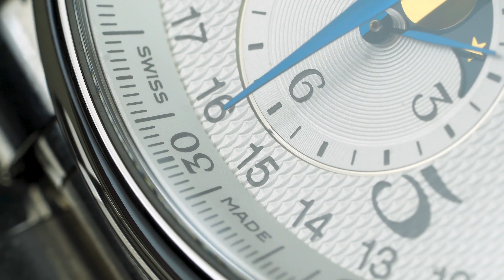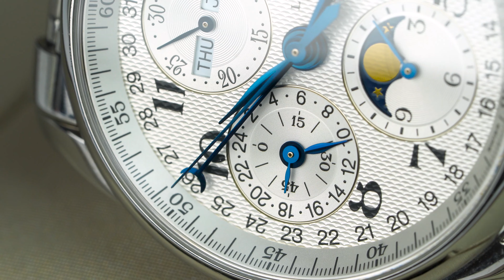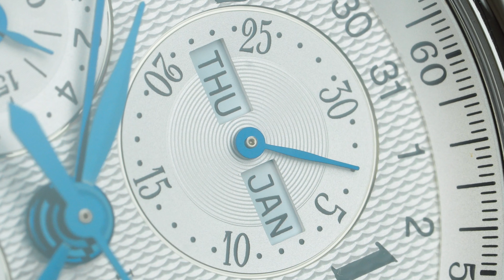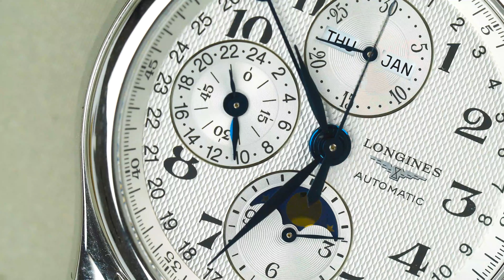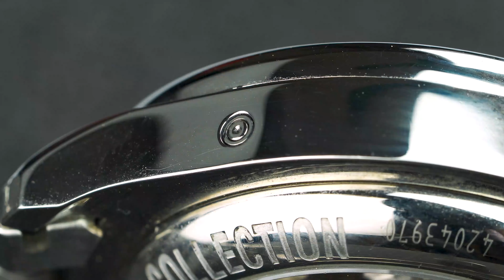(Review chi tiết) Đồng hồ Longines Master Collection Chronograph L26734786 40mm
• Size 40mm
• Mặt chronograph full đủ lịch ngày - tháng - thứ . Lịch tuần trắng moonphase
• Kim xanh nổi bật trên nền mặt đồng hồ
• Kính Sapphire chống xước
• Máy Automatic Thuỵ Sĩ
• Chịu nước 30m

Đừng quên để lại bình luận cũng như góp ý bên dưới video để Timelux hoàn thiện và ra thêm những video chất lượng hơn nữa!
✔ Chính hãng 100% , bao check Toàn Cầu
✔ Giao hàng COD toàn quốc có cọc trước
✔ Bảo hành 2 năm , hỗ trợ trọn đời sản
✔ Thay pin miễn phí trọn đời, 3 năm lau dầu miễn phí
✔ Hỗ trợ bán lại sản phẩm với mức giá chiết khấu vô cùng ưu đãi khi khách hàng có nhu cầu đổi mới hoặc không muốn sử dụng
TIMELUX – UY TÍN LÀM NÊN THƯƠNG HIỆU
Hotline tư vấn hỗ trợ: 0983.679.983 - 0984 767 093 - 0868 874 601
Hotline khiếu nại HN: 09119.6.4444
- TP. Hà Nội: 26 Bùi Thị Xuân, q. Hai Bà Trưng ( Showroom )
- TP. Hồ Chí Minh: 18 Hoa Sứ, p. 2, q. Phú Nhuận ( Địa chỉ giao dịch )